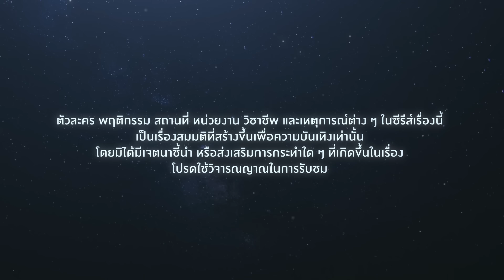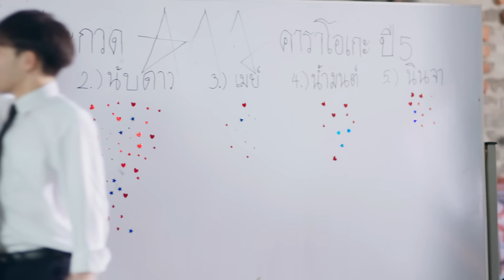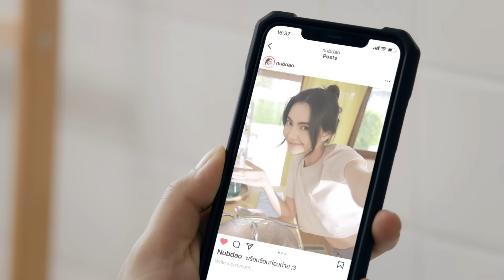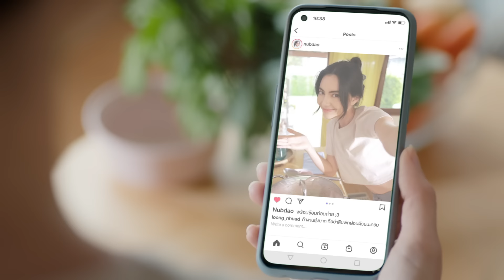[Eng Sub] คืนนับดาว Astrophile | EP.4 [1/4]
เมื่อคนในความทรงจำ ได้กลับมาเจอกันอีกครั้ง
“คิมหันต์” และ “นับดาว” ย่าหลานสายรหัส กลายมาเป็นเพื่อนบ้านกันโดยบังเอิญ
ในโลกความจริง คิมหันต์ คือ เพื่อนบ้านและลูกค้าที่มีปากเสียงกับนับดาวอยู่บ่อยครั้ง
แต่กลับกันในโลกออนไลน์ เขาคือ “ลุงหนวด” เพื่อนคู่คิดคนสำคัญของเธอ

มาตามลุ้นกันว่า ความสัมพันธ์ของเขาและเธอ จะลงเอยอย่างไร?

ใหม่  ดาวิกา โฮร์เน่   รับบท   นับดาว
ไบร์ท  วชิรวิชญ์ ชีวอารี   รับบท   คิมหันต์
ออฟ  จุมพล อดุลกิตติพร  รับบท   แทนคุณ
เจนนี่  ปาหนัน สุขชุม   รับบท   ใจแก้ว
นิกกี้  ณ ฉัตร จันทพันธ์   รับบท   พีท
ก้อย  อรัชพร โภคินภากร  รับบท   น้ำมนต์
เฟย  ภัทร เอกแสงกุล   รับบท   มินจุน
กระปุก  พัชรา ทับทอง   รับบท   เกวลิน
ปาแปง  พรหมพิริยะ ทองพุทธรักษ์ รับบท   สายหมอก
ท็อปแท็ป  จิรกิตติ์ คูอาริยะกุล รับบท   เป๋า
เฟิร์ส  คณพันธ์ ปุ้ยตระกูล  รับบท   ปอย
ลูกจัน  ภาสิดี เพชรสุธี   รับบท   อลิซ
เอวา  ปวรวรรณ วีระภุชงค์  รับบท   มีนา

กำกับซีรีส์ : กู่ เอกสิทธิ์ ตระกูลเกษมสุข

สมัยนี้เค้าไม่แอบรัก (Just Say You Love Me) Ost.คืนนับดาว Astrophile - Mook Worranit

Subtitles
Spanish : @brightwinLAT
Vietnamese : Hôm nay xanh trời mây thoáng bay và BeeXis (Facebook)
Spanish (Latin America) : BrightWin Story
Portuguese (Brazil) : @gmmtvfansub (Twitter) and @nielzaum (Instagram)
Korean : Off Tumcial KRFC